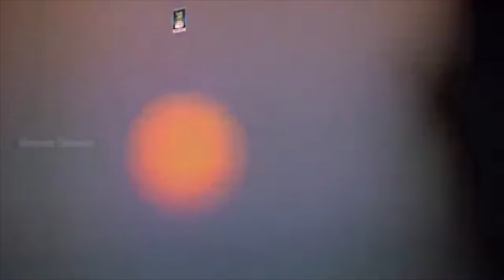பாசத்தோடு மனம் உருகி கேட்கும் கணவன் மனைவி பாடல்கள் | Kanavan Manaivi Padalgal | Love Songs.